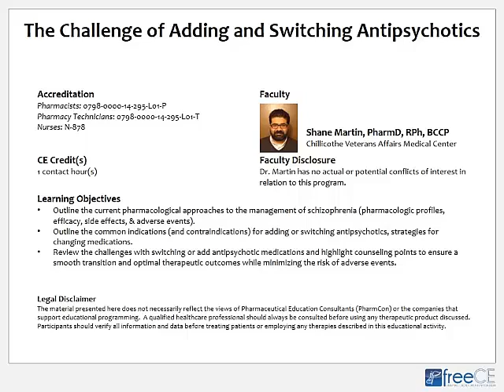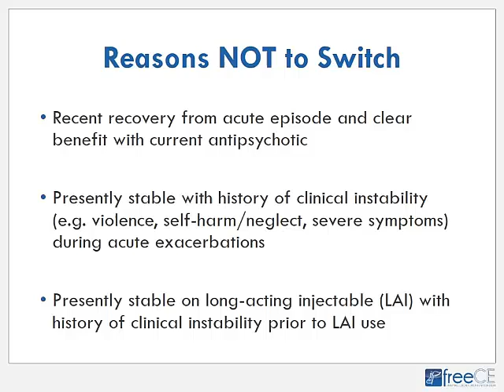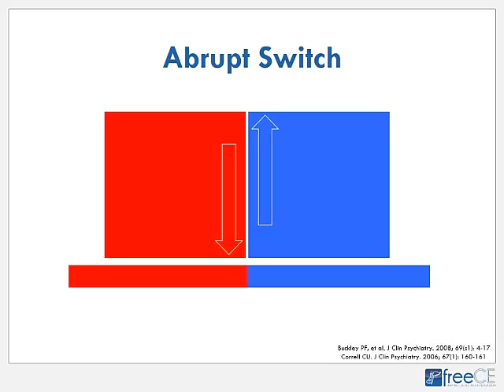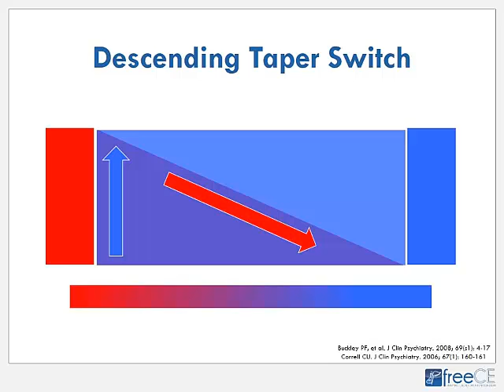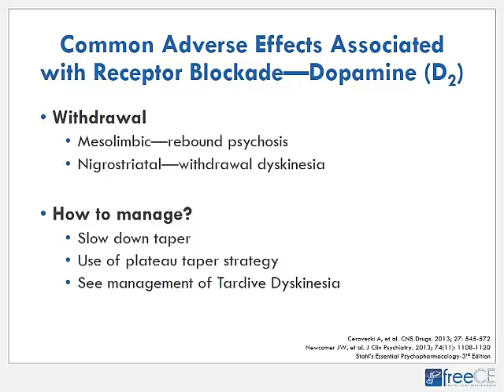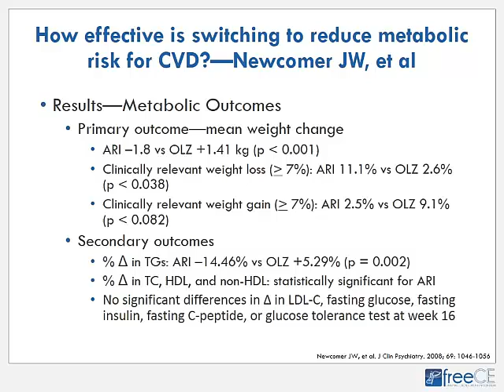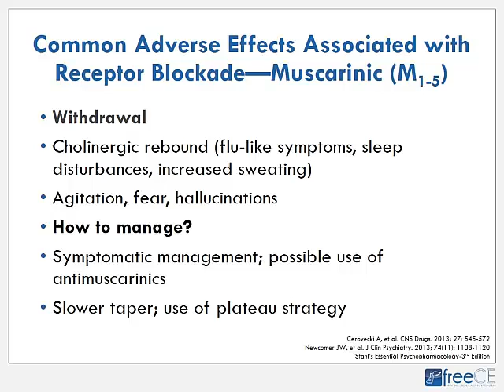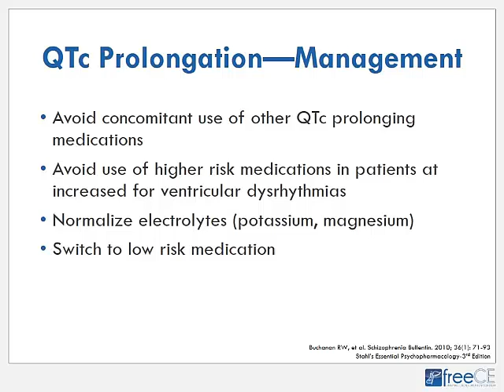The Challenge of Adding or Switching Antipsychotics - Getting Treatment Just Right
Program Overview:
Patients with schizophrenia and their health care providers often search for a treatment solution that is just right, often switching or adding an antipsychotics in the long term maintenance to ensure continuation of successful treatment.  This program will focus on what health care providers can do to refine and adjust treatment until they get it "just right." The science of treating schizophrenia continues to improve; getting the art of treatment right continues to be a challenge. A combination of education, safe prescribing and appropriate monitoring will help us eventually eliminate the consequences of poorly managed schizophrenia. As the bridge between patients and physicians, pharmacists are in the position to play an integral part of a multi-pronged solution to this challenge, and have the potential to ensure that patients switching or adding medication can attain optimal therapeutic outcomes while minimizing the risk of adverse events.

Pharmacist Educational Objectives:
- Outline the current pharmacological approaches to the management of schizophrenia (pharmacologic profiles, efficacy, side effects, & adverse events).
- Outline the common indications (and contraindications) for adding or switching antipsychotics, strategies for changing medications.
- Review the challenges with switching or add antipsychotic medications and highlight counseling points to ensure a smooth transition and optimal therapeutic outcomes while minimizing the risk of adverse events.

Pharmacy Technician Educational Objectives:
- List symptoms of schizophrenia
- List medications used to treat schizophrenia

Accreditation:
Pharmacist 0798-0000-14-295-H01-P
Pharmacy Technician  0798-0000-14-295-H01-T